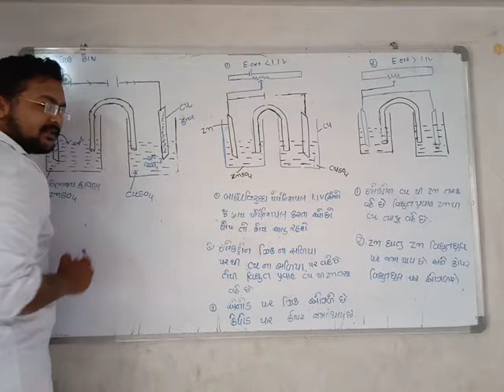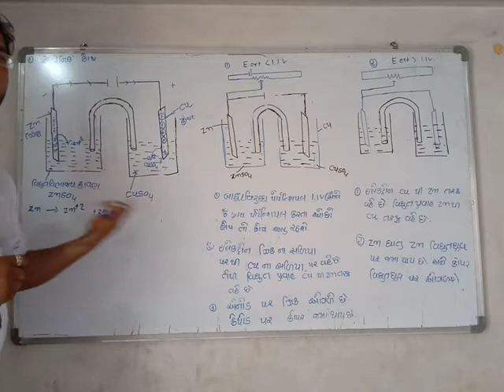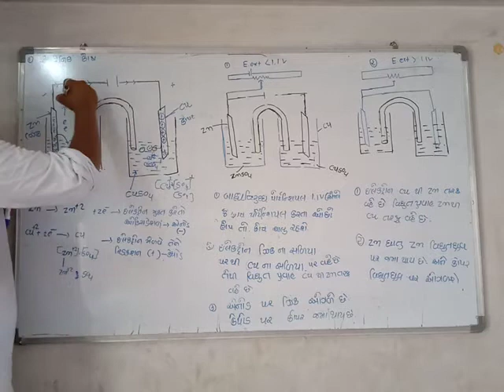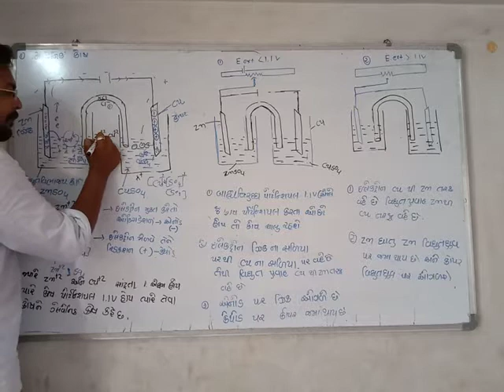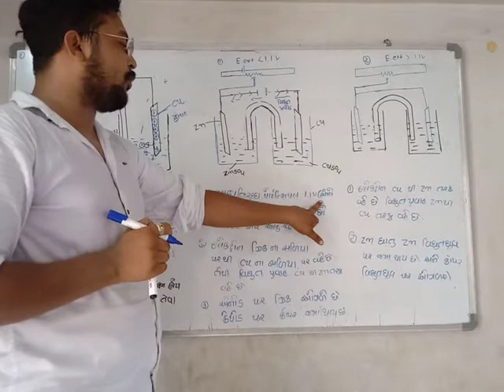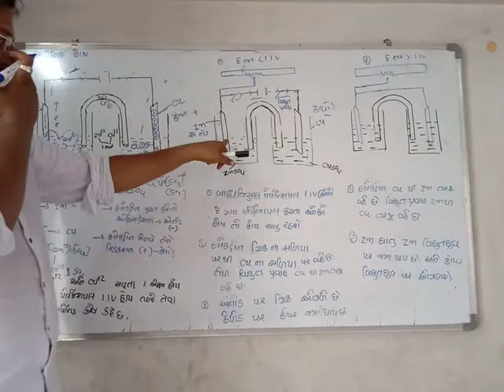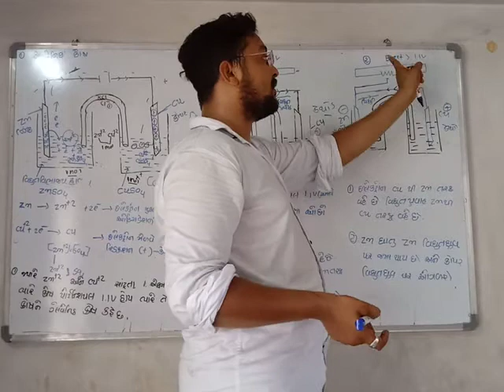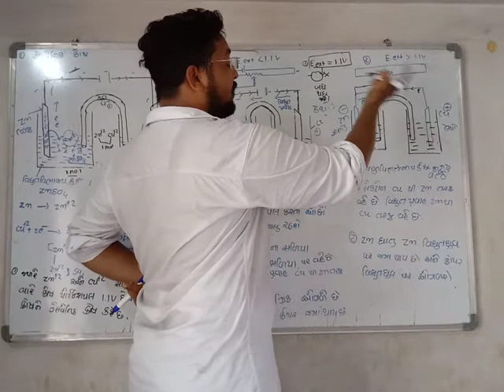12 CHE PART 3